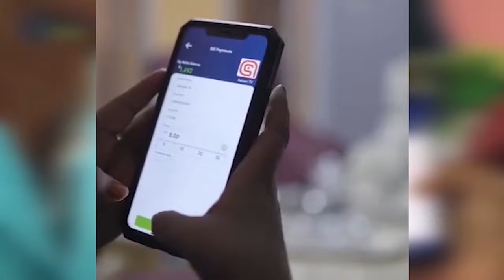MILATARIGA SOOMAALIYA OO DHOWAAN AS KA SAARAYA MAGAALADA GALCAD".